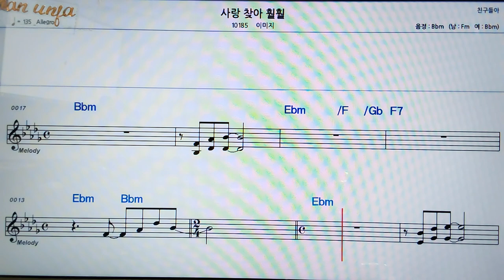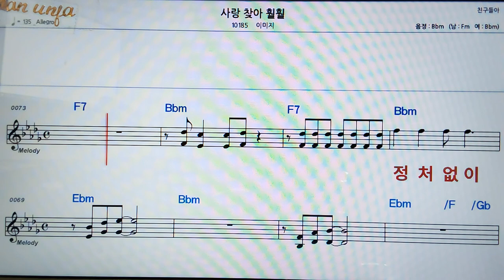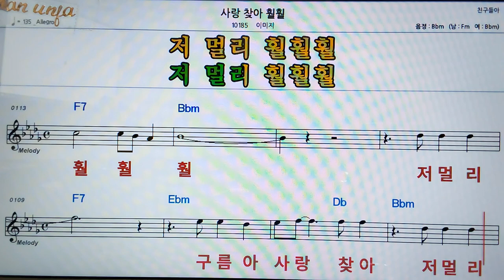사랑 찾아 훨훨/이미지👍악보, 코드,가사,Karaoke*가라오케 반주